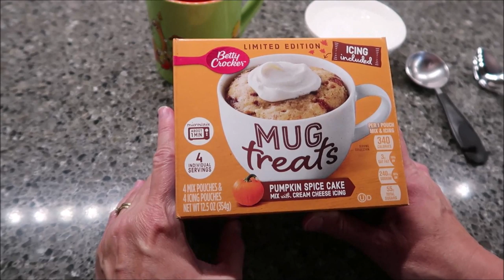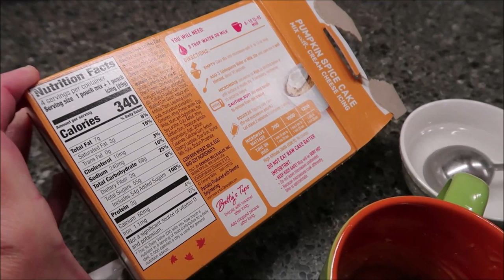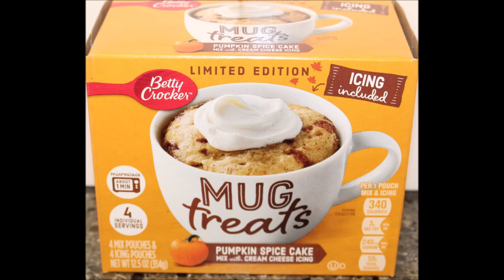Betty Crocker Mug Treats: Pumpkin Spice Cake Mix with Cream Cheese Icing Review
This is a taste test/review of the Betty Crocker Mug Treats in the limited edition Pumpkin Spice Cake Mix with Cream Cheese Icing flavor. It was $2.99 at Target. 1 pouch mix + 1 pouch icing (89g) = 340 calories